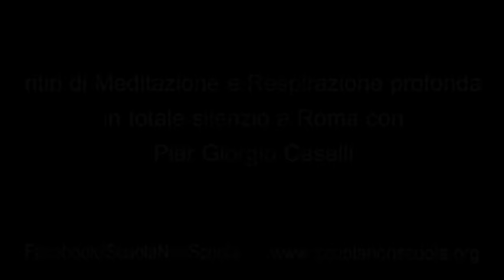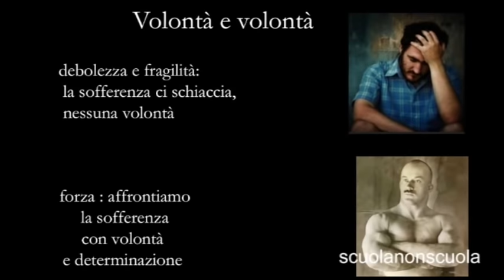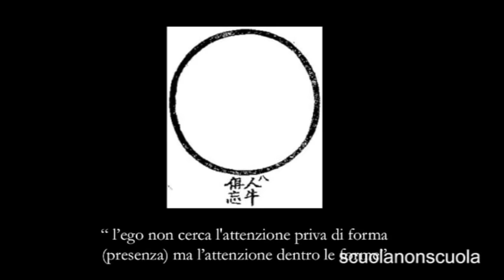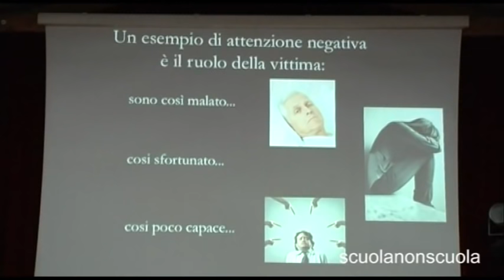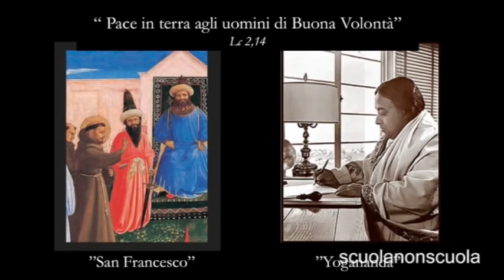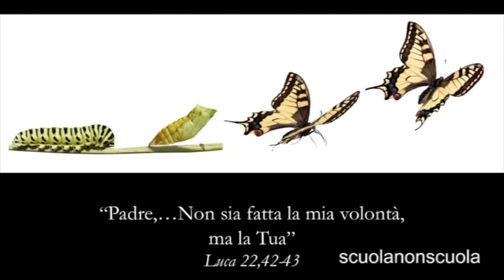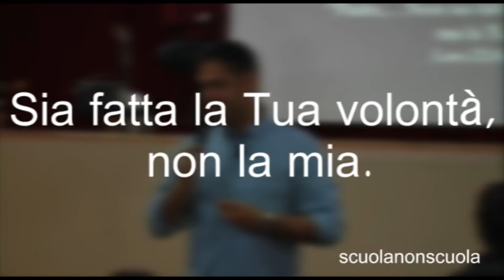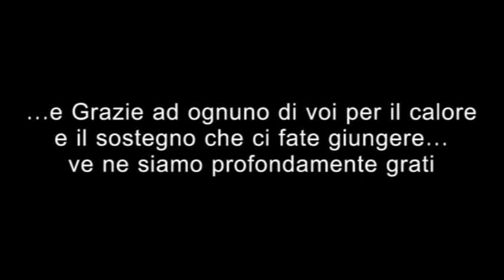Aprirsi all'Immenso: Sia Fatta la Tua Volontà - Pier Giorgio Caselli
L'ego vuole conquistare, l'Anima arrendersi allo Spirito. Passare dalla propria volontà e dai propri condizionamenti ad una Volontà immensamente più grande della nostra, che più di noi sa quello che davvero è bene per noi. Contengono le parole di Gesù: "sia Fatta la tua Volontà non la mia" un vero e proprio insegnamento pratico, spesso perduto e non visto in letture superficiali e moraliste ?

Fluire e Lasciar Accadere rende Felici noi e chi ci è intorno... molto più di sforzarsi di controllare tutto e di "cercare di far accadere" ciò a cui la mente si aggrappa.

E' possibile partecipare dal vivo agli incontri, info sulle pagine social ScuolaNonScuola (Facebook e Instagram) e sul sito alla voce "Prossimi Appuntamenti".

Intestatario: Pier Giorgio Caselli
Causale: Donazione
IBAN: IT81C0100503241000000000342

Tiene corsi e ritiri di Meditazione, seminari e incontri aperti e gratuiti nelle scuole con titoli come: "imparare a Meditare per essere più intuitivi e felici", "la Matematica non ti insegna i calcoletti ma a pensare meglio", "il Bardo e l'Arte di Morire", "Pirandello, uno nessuno e centomila e le maschere che non ci permettono di vivere davvero", "Socrate e il vero senso della felicità", "la fisica quantistica e la stupefacente realtà delle particelle subatomiche", "Shakespeare, Leopardi, Whitman e il senso profondo dell'Amore", "Caravaggio, Picasso e Chagall: la creatività e la nostra percezione del mondo" ..…

Negli Ospedali con titoli come "la Vita oltre la morte nelle tradizioni antiche di saggezza ", "Meditare per essere in Pace con se stessi e quindi col mondo", "la struttura occulta dell'uomo: i corpi fisico, astrale, mentale…", "il Bardo e l'Arte di morire" ecc.